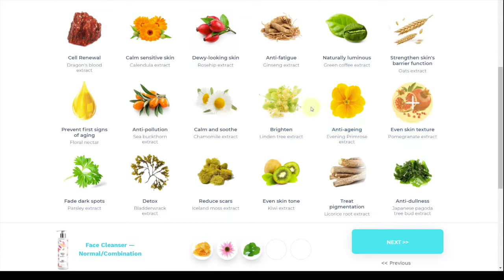FIRST DAY OF SCHOOL JUNIOR YEAR GRWM (ON ZOOM)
vsco; destinyrocha ♡
twitter; destinyyyrocha ♡

faq;
what grade are you in? i'm a junior in highschool
how tall are you? i'm 5'0